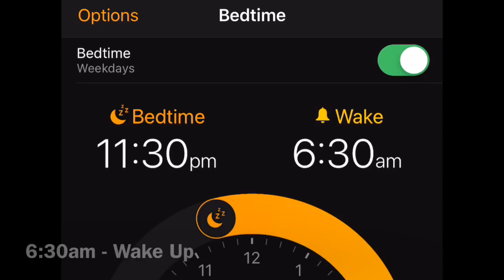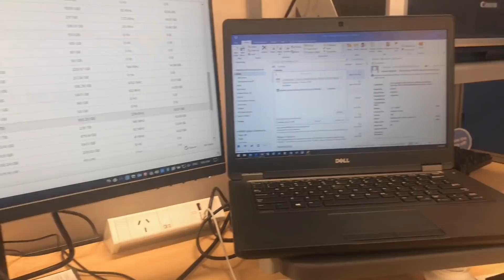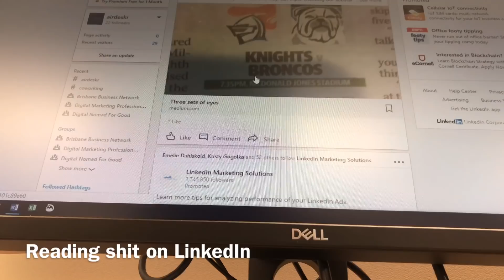A Day In The Life Of A Cyber Security Professional